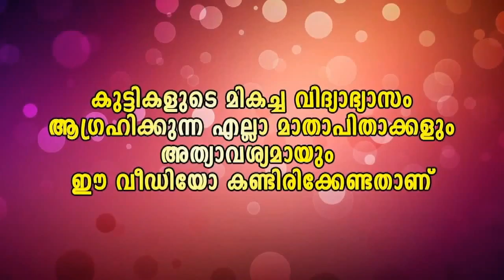അഭിനയിക്കാൻ പറഞ്ഞാൽ ജീവിച്ച്.... Romance|Malayalam Media.One |Comedy|Top Singar|Viral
അഭിനയിക്കാൻ പറഞ്ഞാൽ ജീവിച്ച് കാണിക്കും😍😍😍അഡാറ് ഡബ്സ്മാഷ്